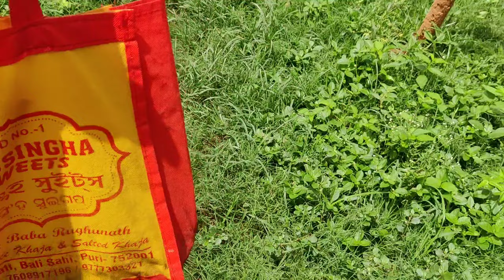Ghar me pahle baar banaye Aisa Recipe 😍||Kathal seeds curry 🍛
1) daily Vlogs
2) Indian vlogs
3) Desi vlog
4) trending vlog
6) vlogger
7) vlogging video
8) home vlogger
9) fitness vlogger
10) lifestyle vlogs